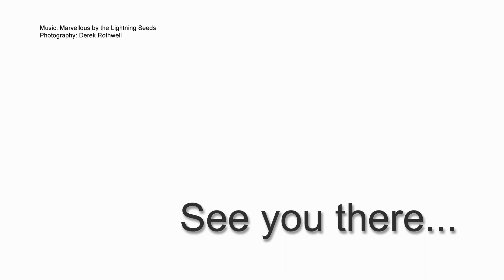Rotary District 1080 Conference 2016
Leader video for Conference 2016